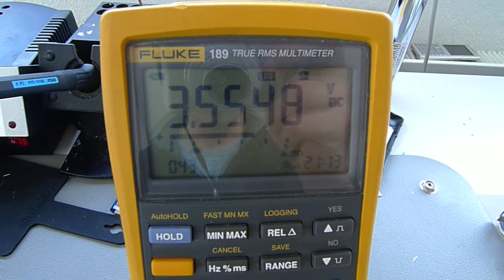IFTEST BMS in action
Clamping BMS with optical coupler output shown in transition from off-state to clamping-state.